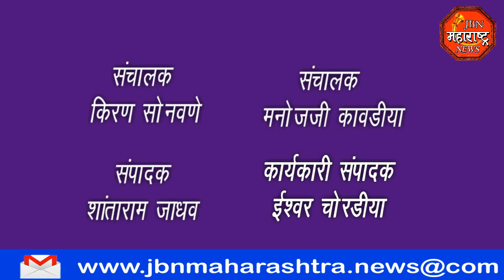jbn maharashtra news jalgaon